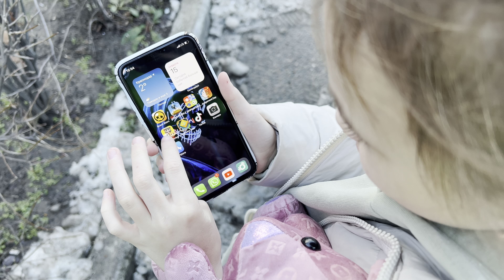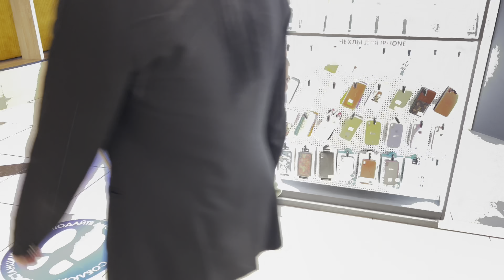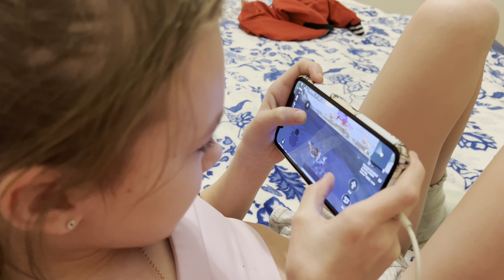ВЛОГ Поехали в Галерею за ПОДАРКОМ! Нужно уже забирать телефон!